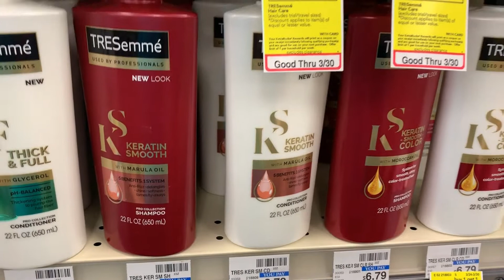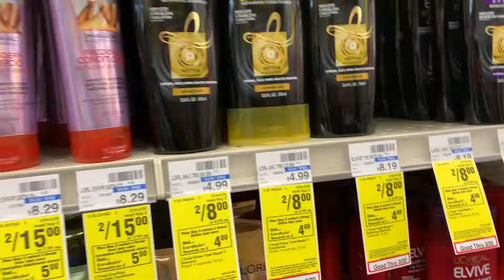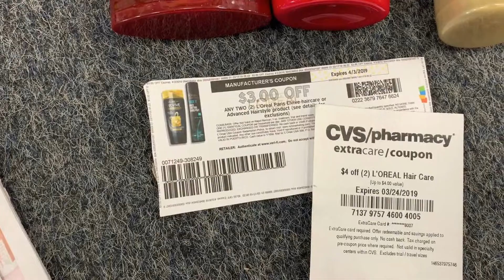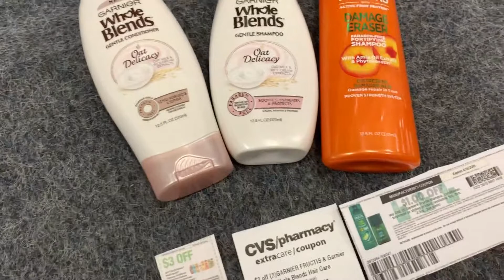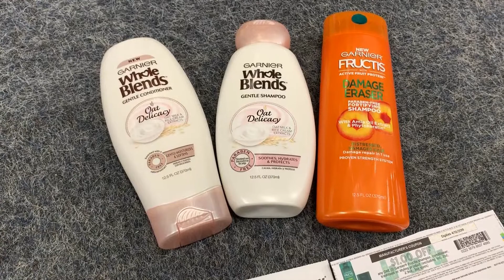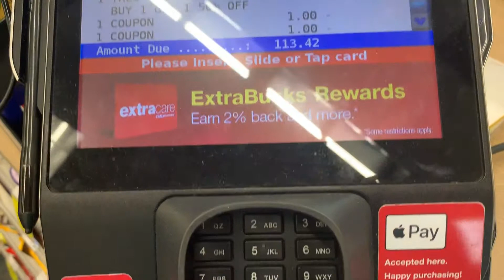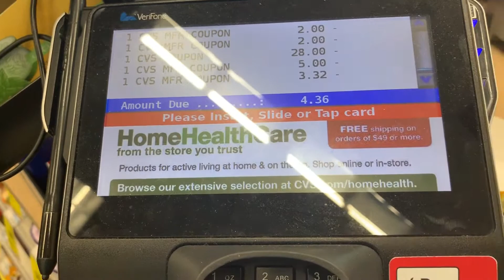Segunda parte CVS 3/24-3/30 todo gratis**🔥🔥🔥🔥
Hola chic@s como estan espero q bien ,les dejo mis ofertas de CVS espero y les guste no se les olvide suscribirse a mis 2 canales regalenme un LIKE  y si gustan un comentario ,cualquier pregunta aqui estoy a sus ordenes ,Gracias y nos vemos asta el proximo video 😘😘😘😘😘😘